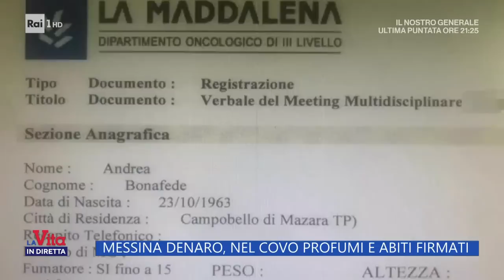Messina Denaro, nel covo profumi e abiti firmati - La vita in diretta - 17/01/2023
- Messina Denaro, catturato dopo 30 anni di latitanza, piaceva vivere nel lusso. Nella sua casa sono stati infatti trovati profumi e capi firmati